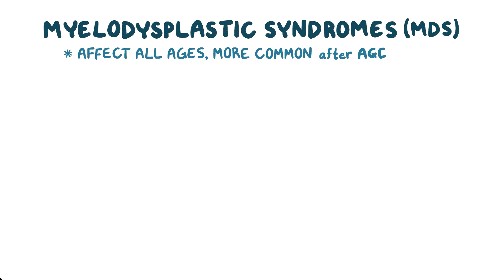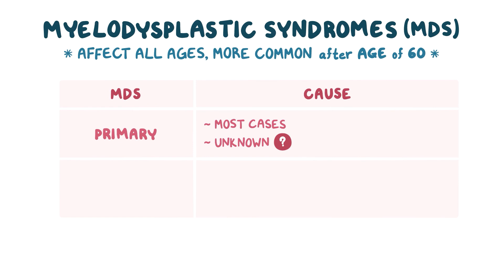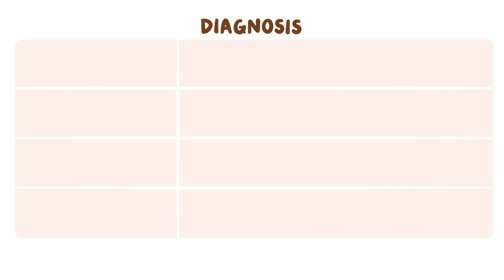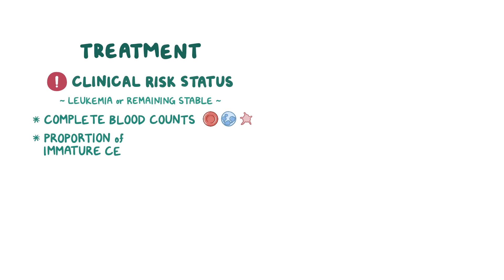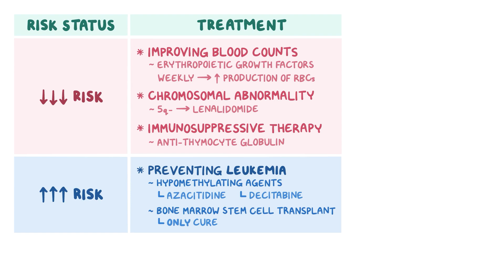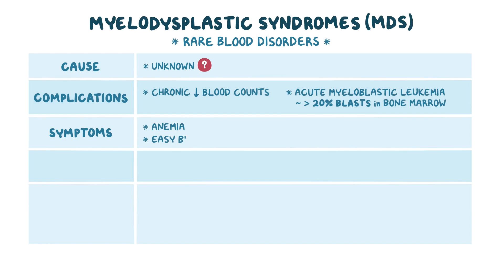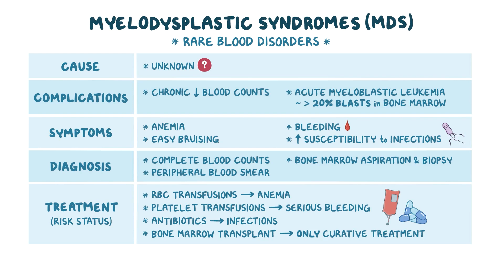Understanding Myelodysplastic Syndromes (MDS): Causes, Symptoms & Treatment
Myelodysplastic syndromes (MDS) are a group of rare blood disorders caused by abnormal blood cell development in the bone marrow. This leads to low blood cell counts, causing symptoms like fatigue, weakness, bruising, and frequent infections. In some cases, MDS can progress to life-threatening bone marrow failure or acute leukemia. While the exact cause is unknown, genetic factors and environmental exposures may play a role.